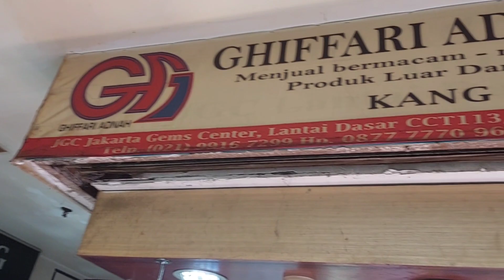Gerebeg toko Batu akik & permata || Rawabening || kang paten || tidak ada persiapan || tapi Asik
Makasih buat kalian semua yang udah nyempetin nonton video kita ya guys.

tokoghiffari menjual bermacam-macam batu permata berkualitas dan garansi ke aslianya aks226 lantai dasar depan kopi padang Jakarta gems center

Blue Sapphire Emerald Alexandrite Crysoberyl ruby madagaskar ruby burma bacan doko @rumahbatupermataa